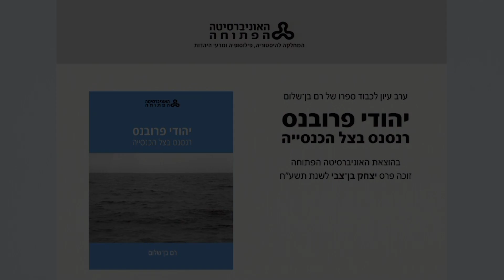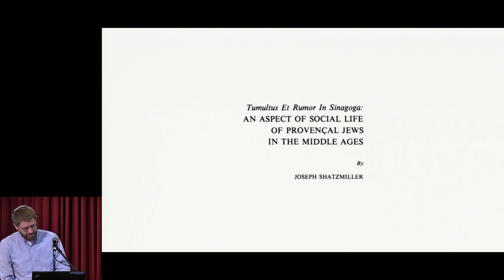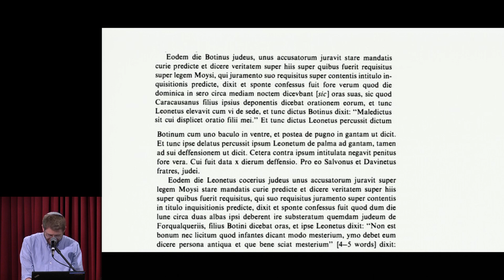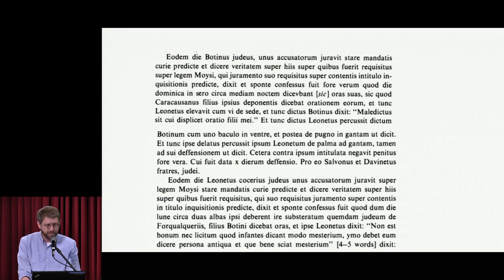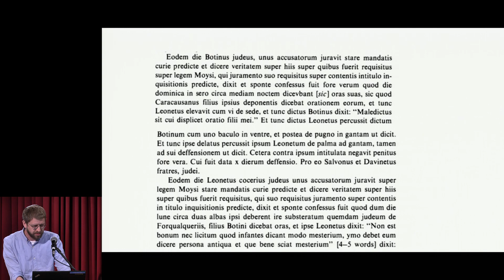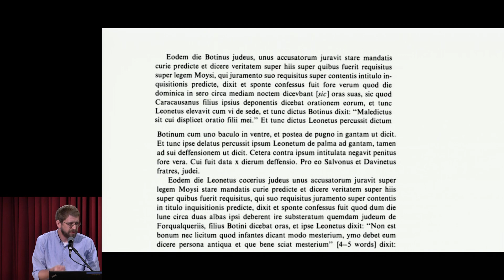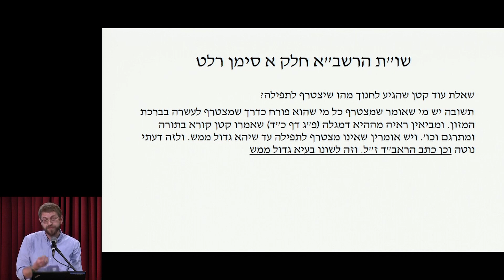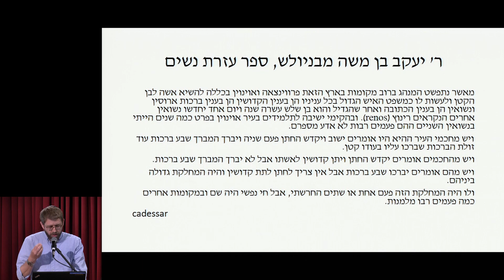ערב עיון: יהודי פרובנס (ד"ר פנחס רוט) 9/7/2018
ד"ר פנחס רוט, אוניברסיטת בר-אילן